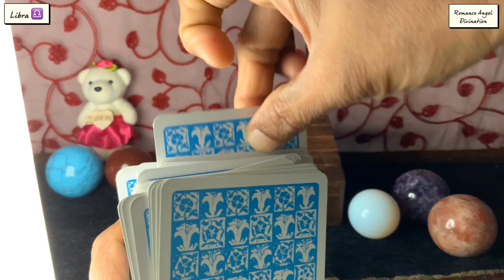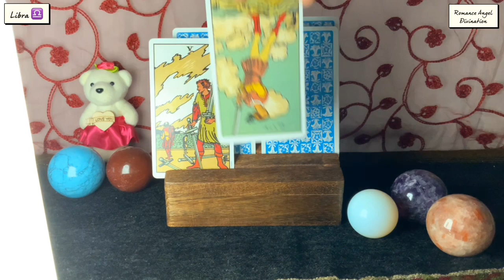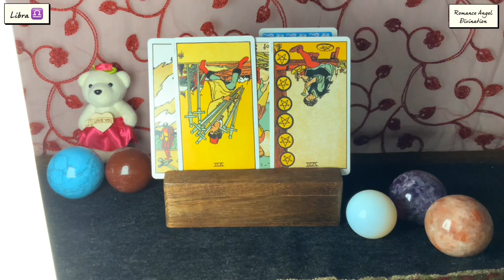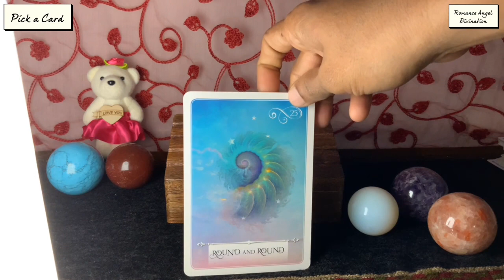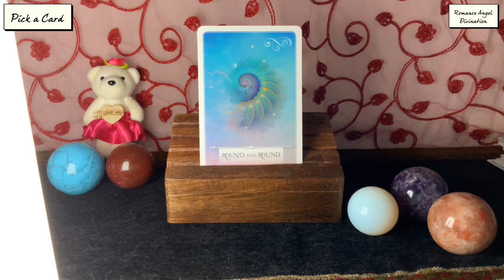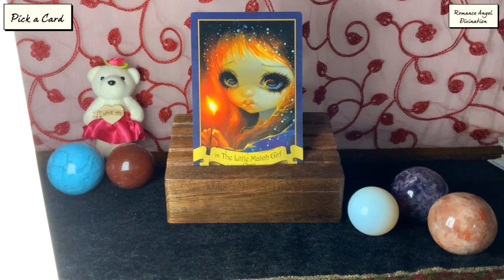Libra ♎️ Next 24 hours ❤️Shocking circumstances…You never ever expected this…❤️Tarot Reading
Hi guys !

support
For Daily Readings: